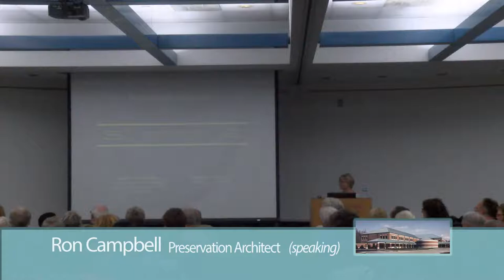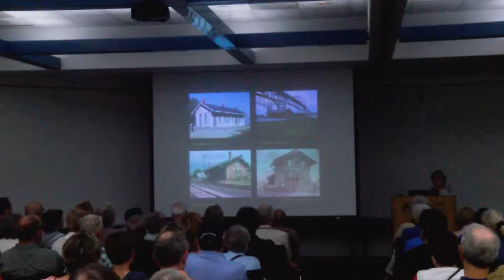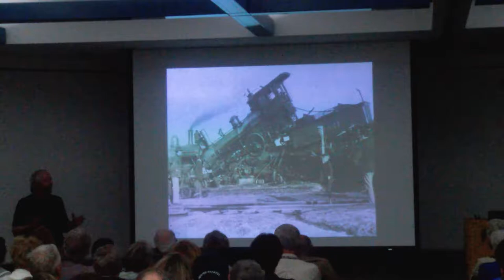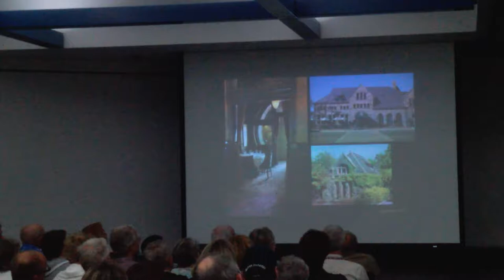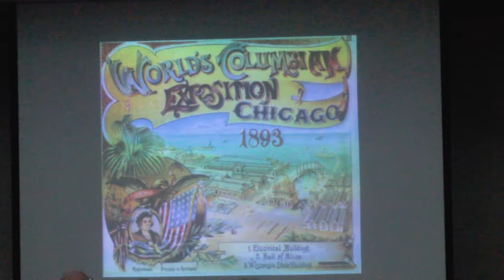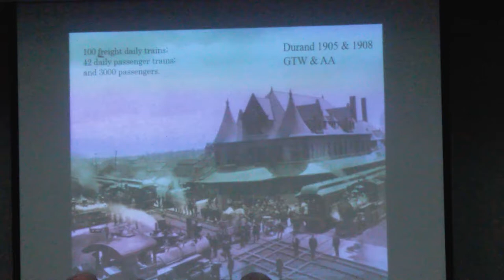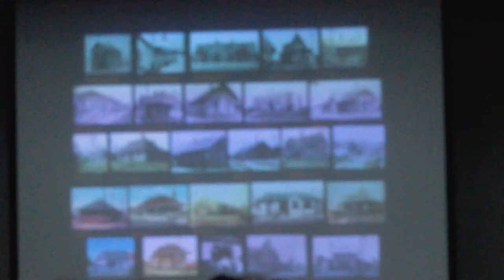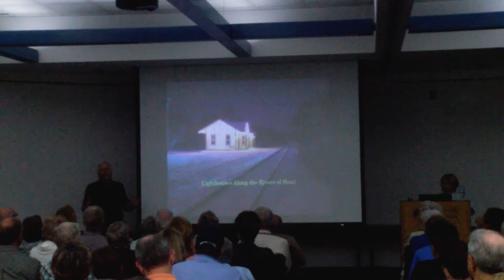Lighthouses Along the Rivers of Steel: Reflections of Michigan's Train Depots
Presenters Ron Campbell and Jackie Hoist take an engaging look at one of America's most recognizable and romantic building types, train depots.